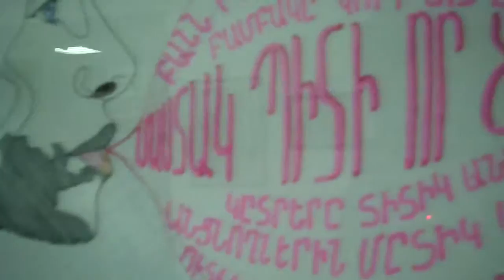Ձայներիզից պատրաստված Ջեքսոն Երևանում